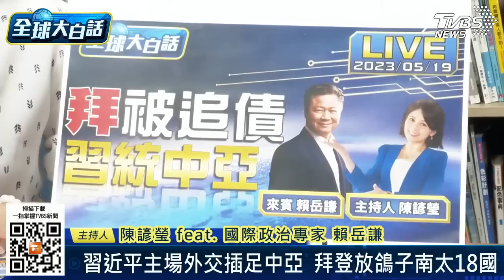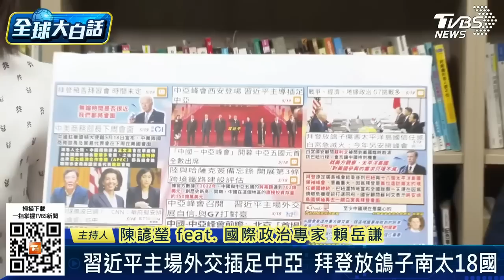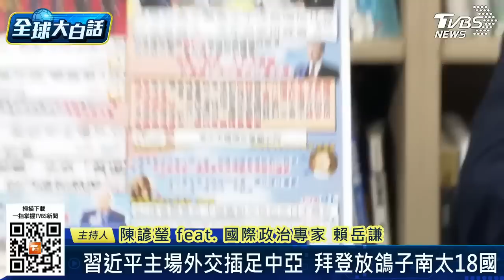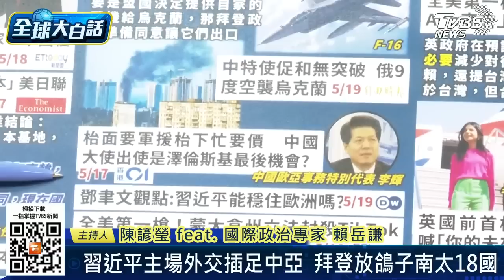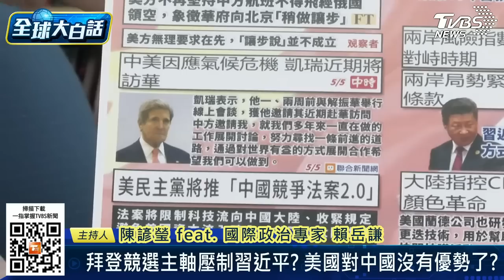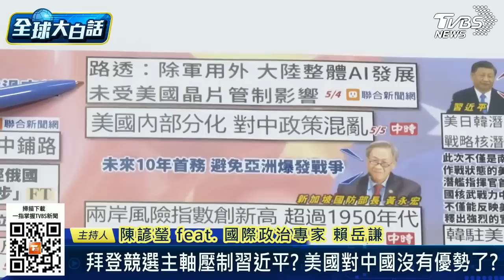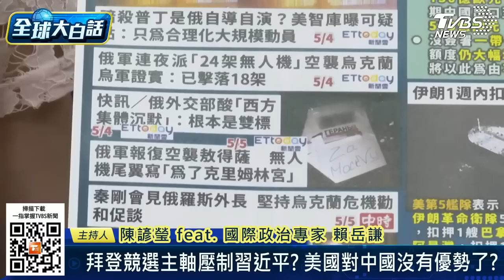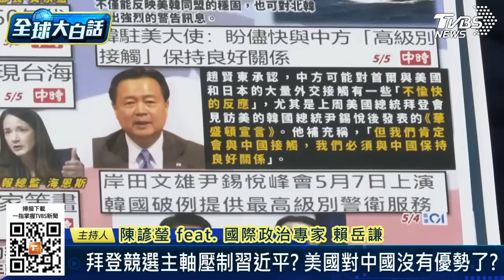【精選】習近平主場外交插足中亞 拜登競選主軸壓制習近平？！【金臨天下X新聞大白話】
8/8起，每周一至周五晚上23:00，YouTube頻道、電視TVBS 56台同步直播